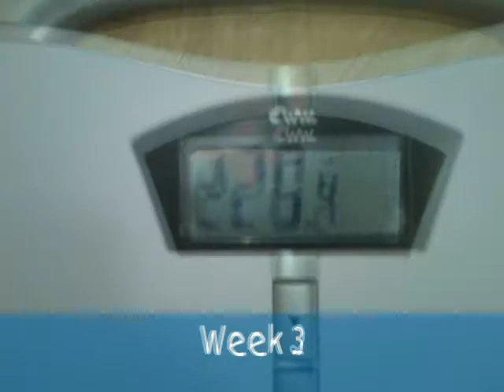Spring Losers Weight Loss Challenge - Final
Final results Spring Weight Loss Challenge. Also answered some questions from BandedWendy. Start Weight 230 - Final 213 my goal was 16 pounds, I exceeded that by 1 pound.  Super excited and I can't say enough how much I love the accountability factor associated with challenges.